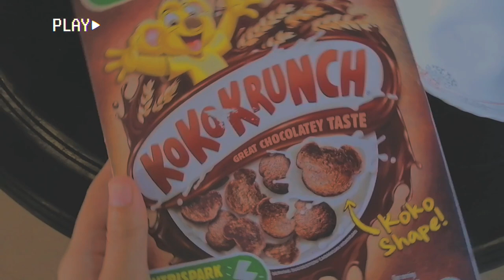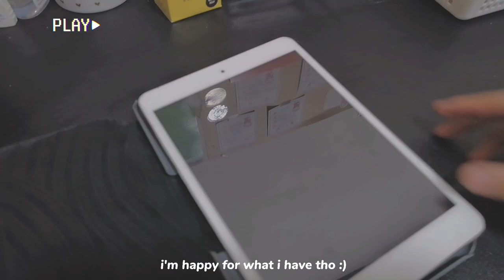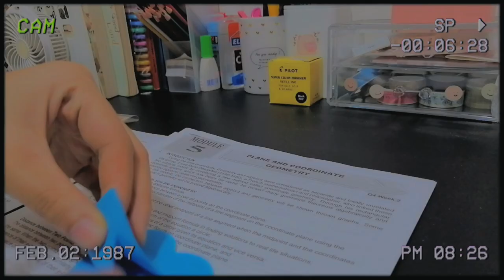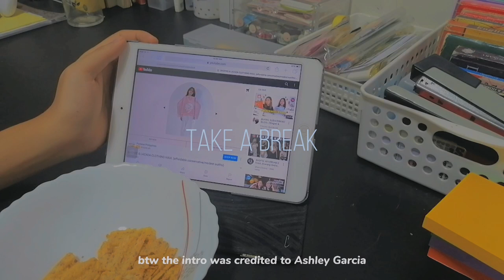🌤finals day vlog ㅡ [june spread, watching bnha, studying(not rlly) + more ft. Lovelei]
→open me⋆｡˚ ☁︎ ˚｡⋆｡

ohayo pips !
Back with another vid, yay! and this one was a collab with Lovelei. her vlogs rlly nice and have awesome content! you should check her out!

anyways, i havent upload due to having not enough time:'( i Just want to clear this things out that i filmed this from the first day of June and so on^ Acads hit me hard and already draining but im kinda free now, but thinking i'll become SHS student soon prolly killing me :'((  btw if u have any vlog suggestions u can drop it in the comment section.
p.s. [THANKYOU SO MUCH FOR 100+  subscribers(❁´▽`❁) i also change my theme to celebrate this one, hope u like my intro for this month. HOPE YOU'RE HAVING A GOOD DAY!!!]
Nazukiii ♡

fq🪐¦
+ age: 16
+ nationality: filipino
+ grade: 10th

eqt◾¦
+ Huawei Y9

Inspo☁️ ¦
+ iwazumin
+ Ashley Garcia
+ yamagucheese

//Vlog 4